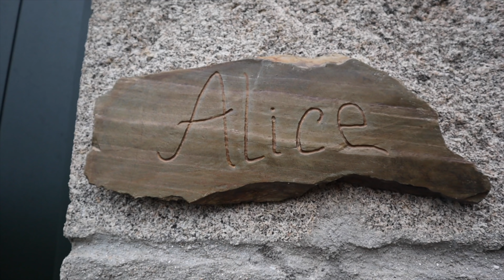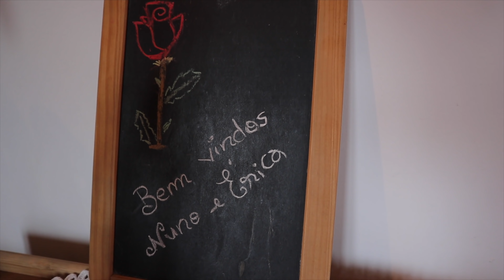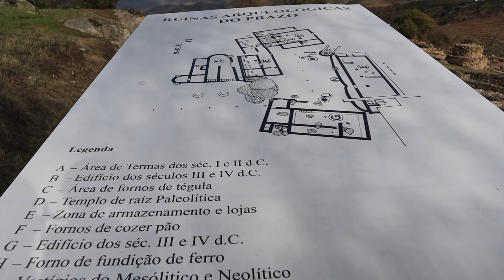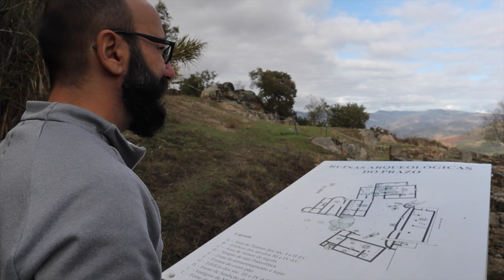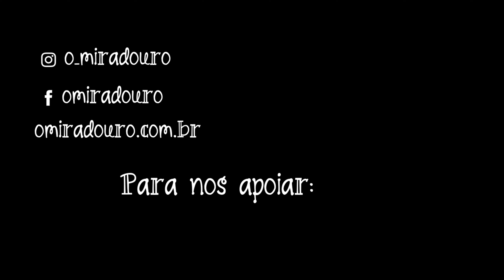Fomos MORAR em uma ALDEIA no Douro | Na Rota do Douro Ep. 5 | Portugal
Estação: outono /  mês gravação: outubro/20

E na rota de hoje depois de tomarmos nosso café/pequeno almoço e fazermos um tour na casa. Saímos do nosso super confortável alojamento Bairro do Casal e fomos em direção ao Castelo de Numão, Nuzito queria ter o próprio castelo que chamaria castelo do Nunão! rs
O Castelo está em ruínas e a vista que vimos do alto é belíssimo!
Passamos também nas Ruínas do Prazo, que é comparado ao Machu Picchu português.
Sua construção é datada do século I.